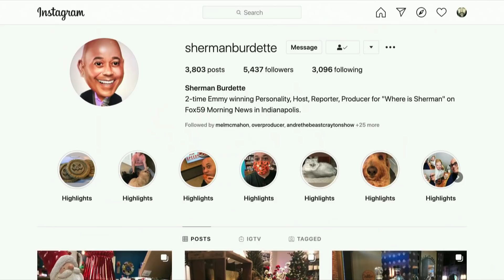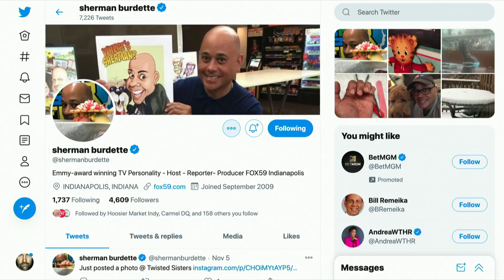Sherman Burdette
Iambeast Network & I Am Beast Radio. Live Radio & Quality Programming Entertainment.

"Listen to "Andre The Beast Crayton Show"

If you know anything about Andre The Beast Crayton you know he's not afraid to give his opinions. He's just as candid on podcast.

iambeast-network & I Am Beast Radio Podcast, Audio, Broadcasting & Video Production.
Global media platform featuring programming that engages, educates, and challenges the mind. We entertain!